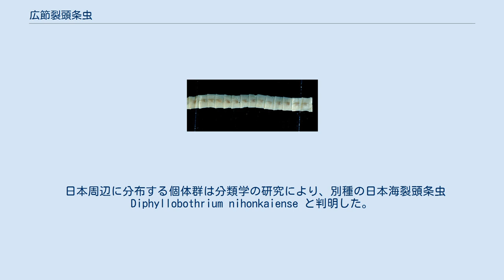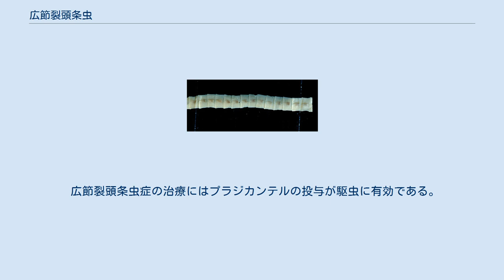広節裂頭条虫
広節裂頭条虫（こうせつれっとうじょうちゅう、学名：Diphyllobothrium latum）は、扁形動物門条虫綱真性条虫亜綱擬葉目裂頭条虫科に属する寄生虫の1種で、ヒトの小腸に寄生する。
ミゾサナダとも。
いわゆるサナダムシの1種で、体長は5-10mに達する。
頭節には一対の吸溝を有し、宿主の腸粘膜に吸着する。
 世界的に広く分布する。
 下に示すように第2中間宿主がマス、サケ、カワカマスなどの魚類であるため、これらをよく食べる地域に多い。
 日本、ロシア、スイス、ドイツ、イタリア、アラスカ、チリやバルト海沿岸諸国などで多く報告される。
 日本では年間感染報告者数第3位の寄生虫である（第1位はアニサキス、第2位は横川吸虫）。
 日本周辺に分布する個体群は分類学の研究により、別種の日本海裂頭条虫 Diphyllobothrium nihonkaiense と判明した。
陰茎嚢と外貯精嚢の位置関係が違い、肉眼での識別は困難である。
 小腸で産み出された虫卵は、糞便とともに外界へ出て発育し、虫卵の中にコラシジウムという幼虫を生じる。
 やがて孵化し、第1中間宿主であるケンミジンコに摂取されると、その体内で成長し、プロセルコイドという幼虫にまで成長する。
 感染したケンミジンコが第2中間宿主の魚類に食べられると、プロセルコイドは筋肉内に移動しそこで感染型幼虫であるプレロセルコイドになる。
 これを終宿主が摂取すると、2-4週間で成虫になる。
 広節裂頭条虫症の主な症状は下痢や腹痛であるが、自覚症状がないことも少なくない。
 北欧では広節裂頭条虫貧血と称する悪性貧血が見られることがある。
 広節裂頭条虫は人体内においてアレルギー反応を抑制する成分を分泌しており、副作用の問題などから実用化には至っていないものの、アレルギー症状の特効薬として期待されている。
 このことから、ダイエットやアレルギー抑制などに利用しようとする者が散見されるが、一般には病原体であり、成体・虫卵等を他人に与えることは刑事罰の対象となる。
俗説ではオペラ歌手のマリア・カラスが寄生虫でダイエットしたされるが、事実ではない。
 詳しくは寄生虫の項を参照のこと。
 第2中間宿主の生食によって感染するため、これらの魚類を生で食べないようにすることが重要である。
 日本では鱒寿司が重要な感染源になっているため、注意を要する。
 広節裂頭条虫症の治療にはプラジカンテルの投与が駆虫に有効である。